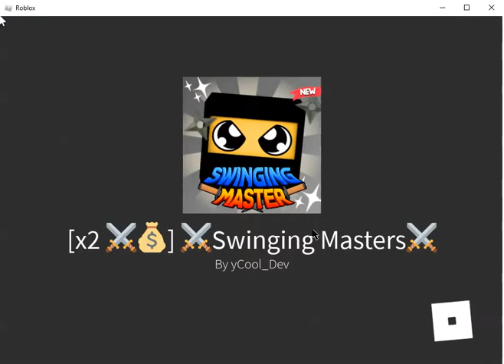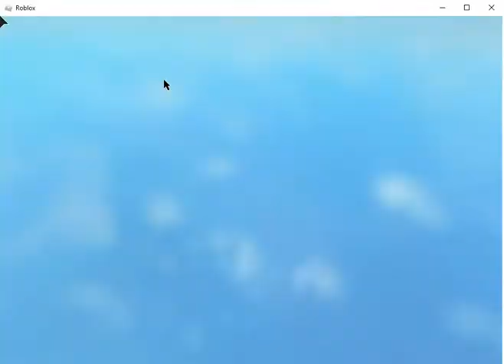Swing the best wooden stick EVER (Swinging masters).